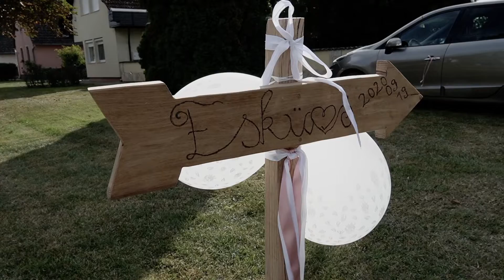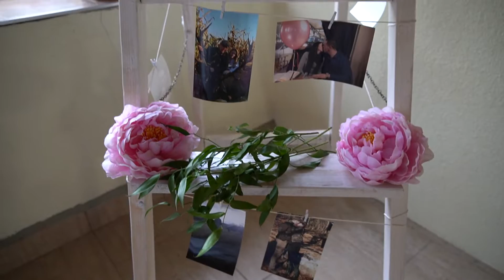Mariann & Dani (2020.09.19)